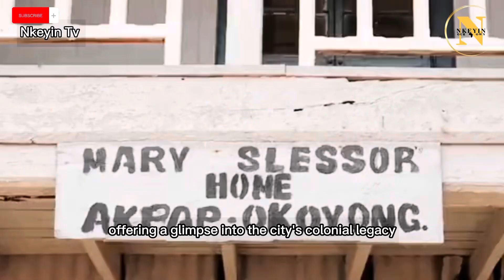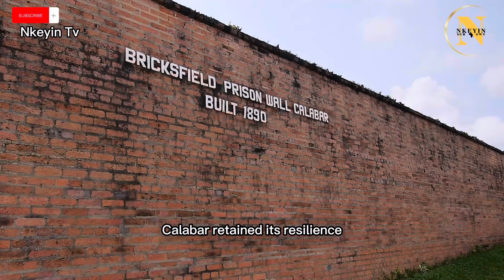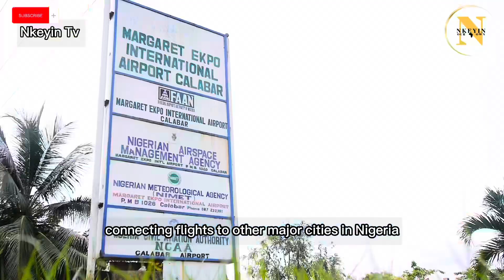Calabar Chronicles: Unveiling the Tapestry of Time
Calabar boasts a storied past, with remnants of colonial architecture and echoes of the slave trade era. The Old Residency Museum stands as a testament to this history, offering a glimpse into the city’s colonial legacy. Mary Slessor’s House pays homage to the Scottish missionary who left an indelible mark on Calabar’s society.